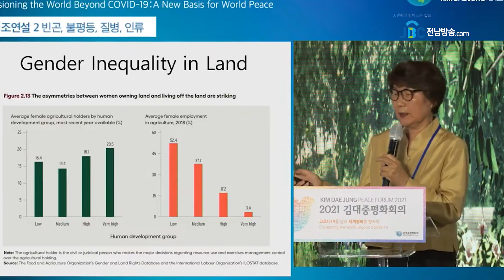김대중 정신 계승 국제행사 전남서 첫 개최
김대중 대통령의 숭고한 평화·민주·인권 정신을 계승하는 국제행사가 전남에서 처음 열렸습니다,